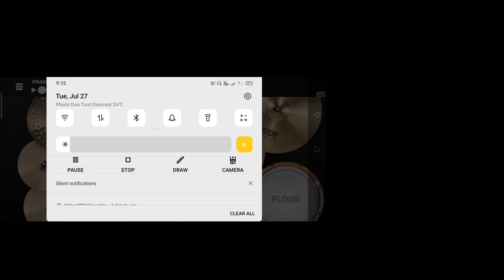BER CHONG BAN OUN -BUB YEAB -SENGCHN VY -LEARN TO PLAY DRUM SUPER DRUM ON PHONE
Help me for  like page.